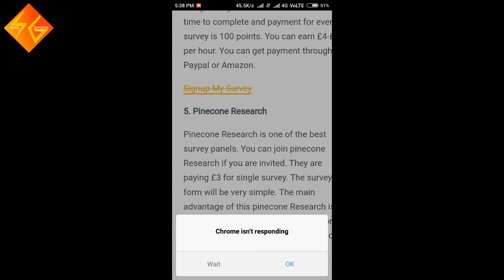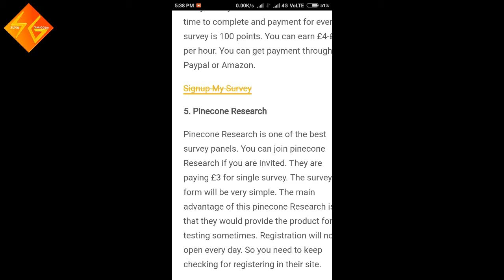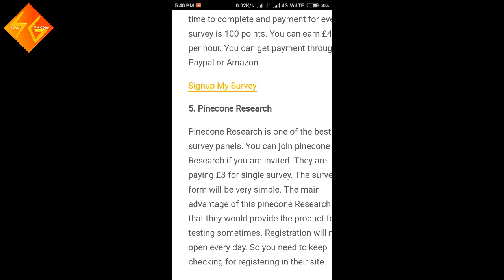Per Hour Earn Rs. 260 Best Part Time Income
IS video me apko bataya jayega ki ap daily online per hour achi income kar skte he site se video complete dek kar ap kam kar skte he. online video like jarur kare.

Per Hour Earn Rs. 260 Best Part Time Income | By SUnil Gangotri

2020 new video for earning.